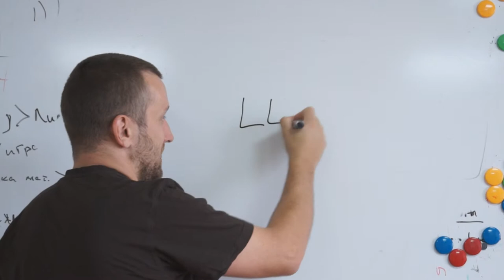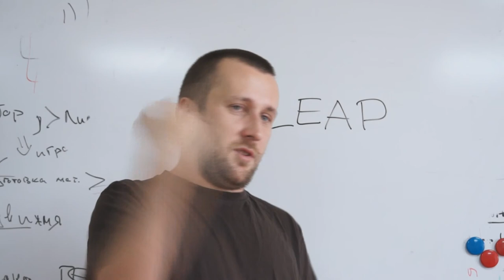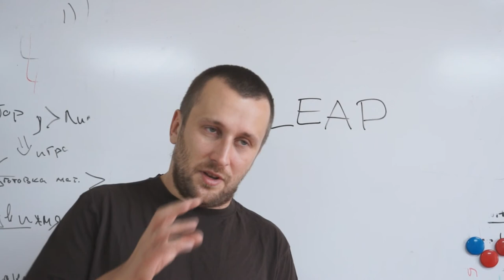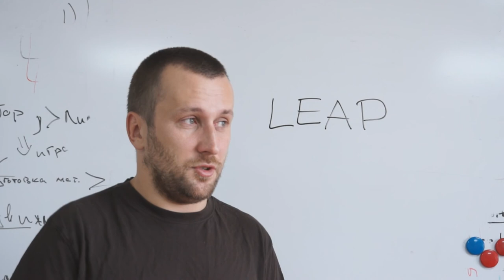Алексей Кулаков - Новые интерфейсы